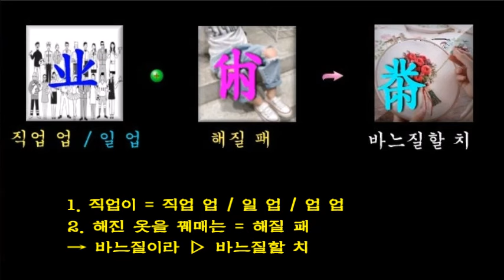黹 [바느질할 치]-기본